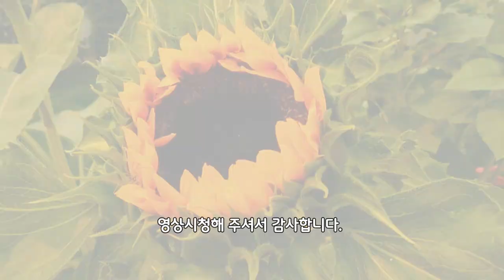프로방스 아를에서 만난 빈센트 반고흐 하이라이트 영상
전세계인이 사랑한 화가 빈센트 반고흐에게 아름다움을 선물한 아를 함께 감상해봐요😍🥰